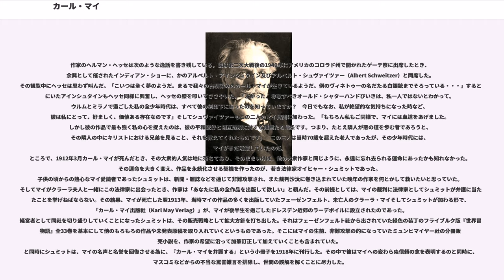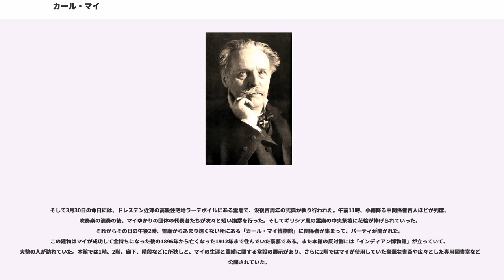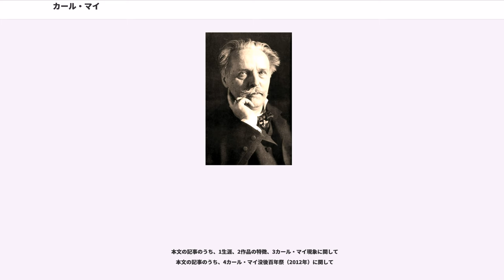カール・マイ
カール・フリードリヒ・マイ（Karl Friedrich May、1842年2月25日 - 1912年3月30日）は、ドイツの小説家。ドイツ東部ザクセン州ホーエンシュタイン＝エルンストタール出身。

貧困の中で育ったが、幼年期から物語の語り部として特異な才能を示す。師範学校時代に教師に反抗して軽犯罪を犯したが、服役中に刑務所内の図書館で多読したことにより、文学に目覚める。出所後に雑誌編集者時代から作家活動を始め、やがて当代随一の人気作家になる。その作品は広い世界を舞台としたものが主流であるが、とりわけ中近東（オスマン帝国の領域）とアメリカ西部のインディアンの世界が中核になっている。日本の明治時代に当たる19世紀後半に活躍したが、その波乱万丈の冒険小説は、生前はもちろん第二次大戦後の現在なお、人々を遥かな夢の国へといざなってやまない。その作品は、ドイツでは百年を越す歳月のうちに、聖書に次ぐ発行部数に達しており、また日本語を含め現在43の言語に翻訳されている。

カール・フリードリヒ・マイは、1842年2月25日、東部ドイツ・ザクセン地方の小さな織物の町エルンストタールで生まれた。父親は貧しい織物工で、その生家もみすぼらしく、14人の子供のうち9人は2歳までに死亡していたという。5番目の息子カールだけが乳児期を生き延び、幼年期から「童話の祖母」に育てられ、その影響もあって物語の語り部として特異な才能を示した。そのため父親は自分の夢をこの息子に託して、英才教育を施した。はじめは各種童話、薬草本、絵入り聖書ほかの書物を濫読させられ、後には完本の聖書を初めから終わりまで繰り返し読んだという。

小学校のあと、本人はギムナジウム（9年制の中・高等学校）から大学への進学を切望したが、一家の経済的余裕がなく、負担の少ない師範学校へ進み、教師となった。しかし当時のドイツの学校は、教師や生徒に対して厳しい規制や拘束を課していた為、生来自由を求めてやまない気質から、しばしば軽犯罪をおかして、不当とも思われる重い禁固刑を受け、更生施設や刑務所生活を余儀なくされた。とはいえそれらの施設内に設置された図書館をマイは自由に利用することができ、あり余る時間の中で多読濫読の贅沢に恵まれたのであった。そしてその間、哀れな現実を逃れて自由な想像の翼をいくらでも広げることができる遥かな夢の世界を、文章の力によって築いていくことを自分の一生の課題と定めた。

1874年に刑務所を出た後故郷の両親のもとに帰り、執筆活動を始め、その後編集者の職を得た。しばらくのちフリーの作家として自立し、1878年にマイはガールフレンドのエマ・ポルマーとともにドレスデンへ移り住んだ。フリーランスでさまざまな雑誌に作品を発表していくうちに、次第にその人気は高まっていった。なかでもカトリック系のプステット社の人気週刊誌『ドイツ人の家宝』との間に1879年、契約を結び、アメリカ西部を舞台とした冒険物語を書き始めたのが、その大きな人気を決定づける契機となった。こうして生活に余裕のできたマイは、1880年エマと結婚した。いっぽうシュペーマン社の雑誌『よき仲間』に、1887年から10年間にわたり、「青少年向け作品」を7編寄稿したが、元教師であったこの作家が自分に課せられた使命として引き受けたものである。

しかし1891年、マイに文学的名声のみならず、経済的豊かさと社会的地位の上昇をもたらす、大きな転機が訪れた。それは南独フライブルクのフェーゼンフェルト社の申し出によって、それまで『ドイツ人の家宝』その他の雑誌に発表してきたマイの世界冒険物語を、個人全集の形で発行していくというものであった。そしてその最初のものとしてオリエント（オスマン帝国領の中近東地域）シリーズ6巻が、1892年のうちに刊行されていった。これはやがて33巻で完結した。

それまで馬車馬のように執筆活動を続けていたこの作家にも、これ以後、人々との交流をする余裕が生まれた。1895年にはドレスデン近郊のの高級住宅街に豪邸を購入し、その作品の主人公（アメリカ西部の英雄で、自分自身でもあった）シャターハンドにちなんで、その屋敷を「ヴィラ・シャターハンド」と名づけた。そしてこの館を中心にして社交生活が始まった。さらに広い読者に対して極めて奇抜なやり方で、つまりシャターハンドは自分自身であり、しかもそこで語られている冒険の数々は自ら体験したものである、と主張した。その風変わ...